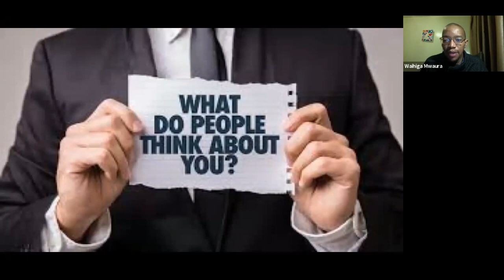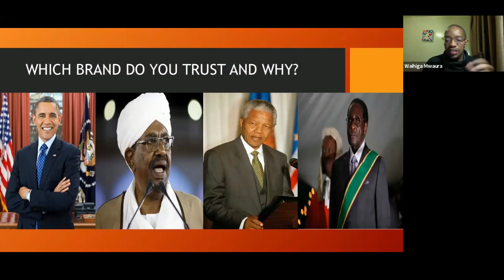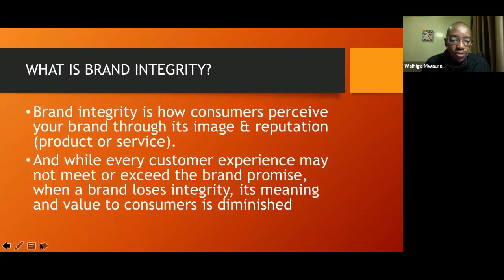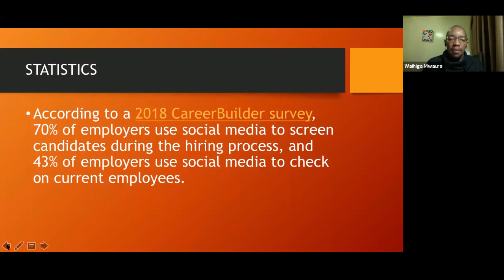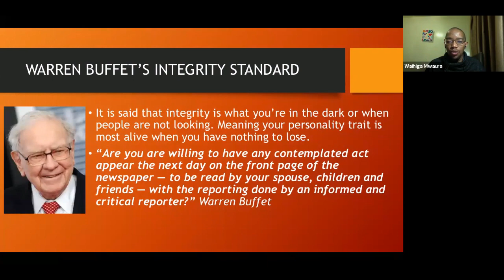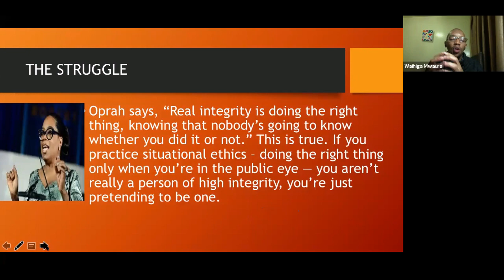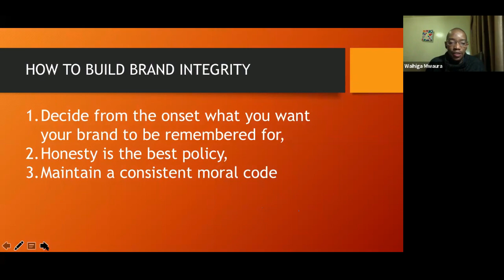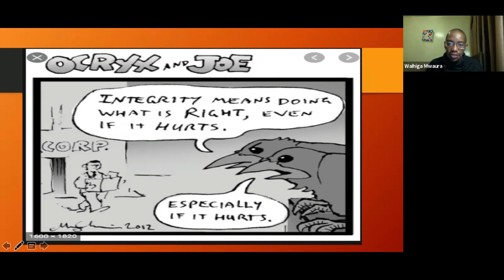Brand Integrity By Waihiga Mwaura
What is your personal Brand? What do people say about you when you are not there? Join Waihiga Mwaura as he passionately shares wisdom in Royal Youth Mentorship Program on how to build a personal brand that transcends generations.